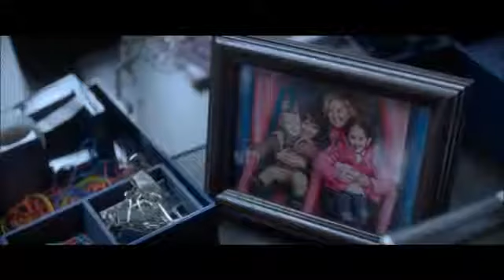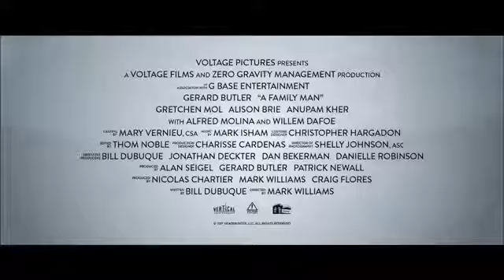A FAMILY MAN Trailer 2017